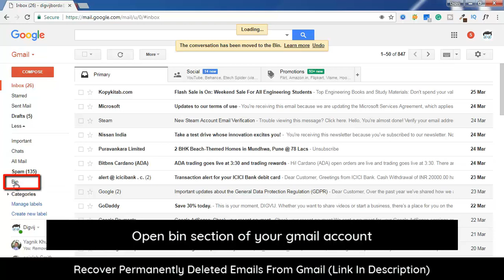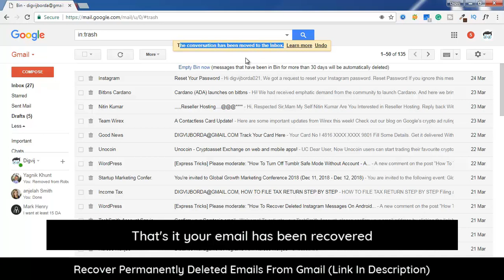How To Recover Deleted Emails From Gmail 2019 | Recover Permanently Deletail Mal From Gmail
Hey are you looking for how to recover/restore deleted email from gmail easily then you are right place. In this video i'm going to share how to recover permanently deleted mail from gmail.

Now you can easily recover permanently deleted emails from gmail easily. There are so many methods available such as how to recover deleted emails from gmail after 30 days and how to recover permanently deleted emails from gmail account.